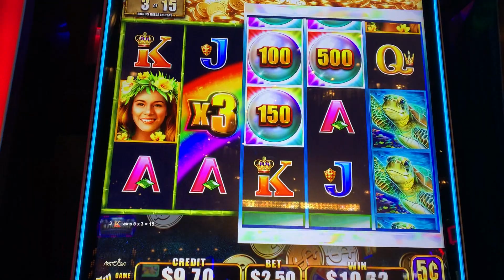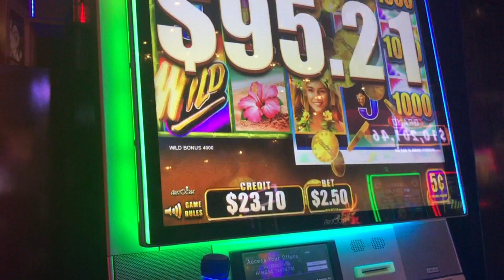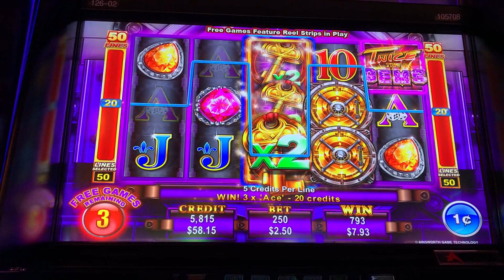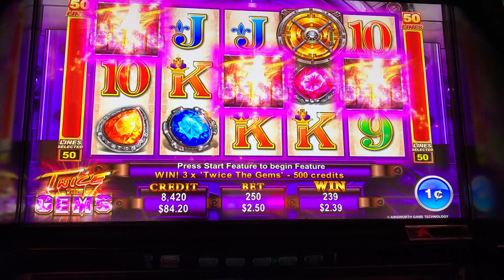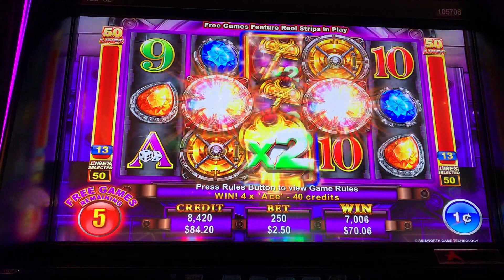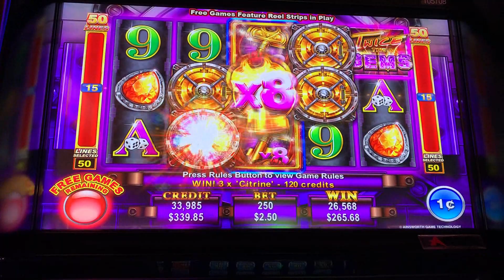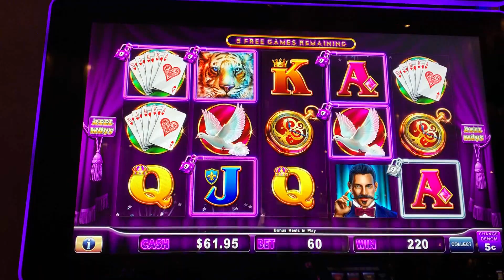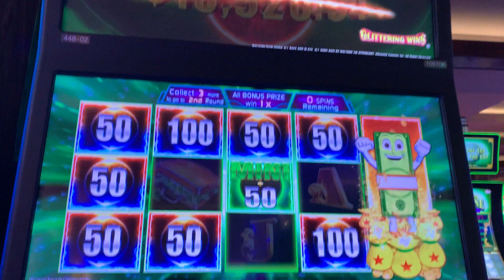BIG WINS! THE SECOND BONUS IS ALWAYS BETTER ON EVERYTHING I PLAY! WILD, WILD PEARL, TWICE THE GEMS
The second portion of our trip we check into Cosmo for three nights! They are the hotel with all the newest games on the strip, but do they pay, or do we find old slots to finally get the big wins?
Happy Slotting! :)